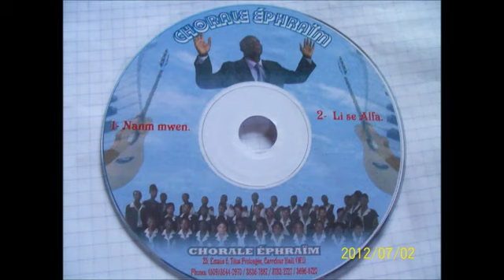nanm mwen - chorale ephraim de carrefour . Best Haitian Gospel Music 2017